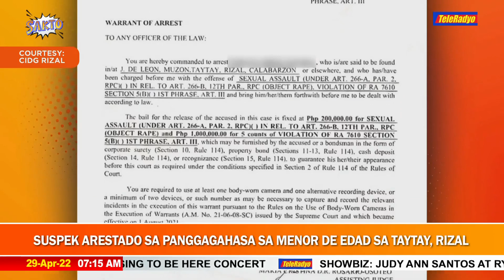Suspek sa panggagahasa sa menor de edad sa Taytay arestado | TeleRadyo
Isang babaeng menor de edad sa Taytay, Rizal ang naabuso ng isang lalaking nakilala niya sa social media.